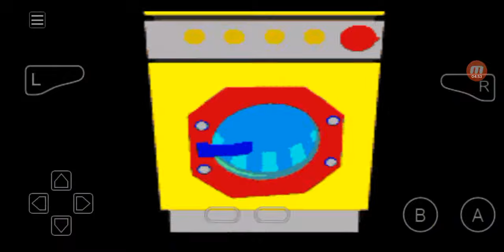WarioWare Twisted! Dr. Crygor high score 100+